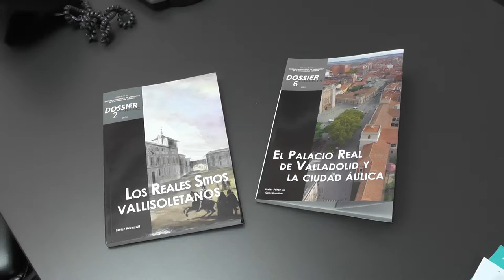Seminario "El patio. Lecciones sobre arquitectura palacial en Valladolid"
El viernes 3 de junio, de 9:00 a 19:00, el IUU organiza el seminario “El patio. Lecciones sobre arquitectura palacial en Valladolid”, en el que intervendrán reconocidos expertos que abordarán estos espacios desde disciplinas muy diferentes, pero necesarias todas para entender su complejidad. El seminario se realizará de forma presencial en el Palacio Real de Valladolid (aforo máximo de 80 personas), con asistencia será libre y gratuita, con inscripción previa (antes del 1 de junio) dirigiéndose al email .